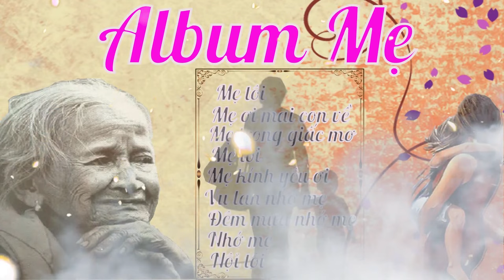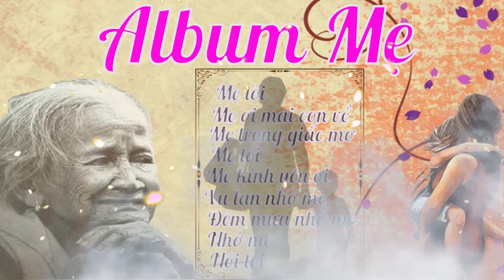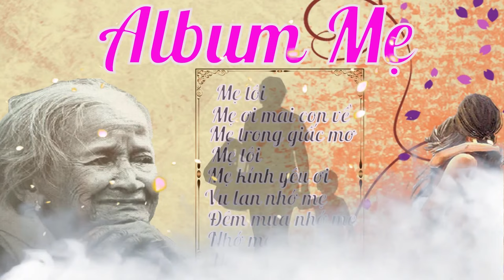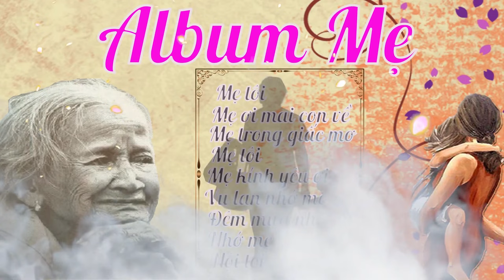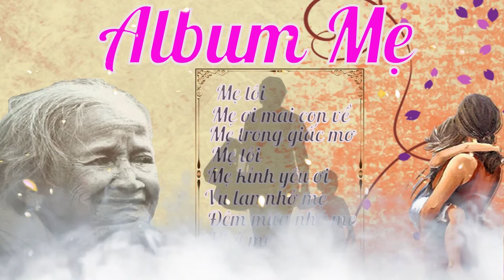Album Mẹ Cha mới 2021 Những Ca Khúc Về Cha Mẹ Hay Nhất Khóc Hết Nước Mắt Khi Nghe Hát Về Mẹ xua